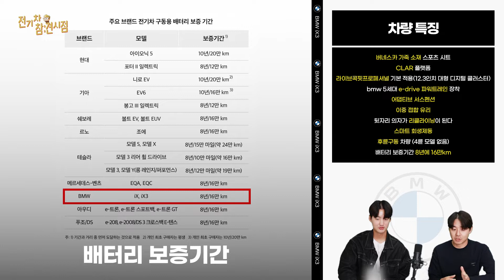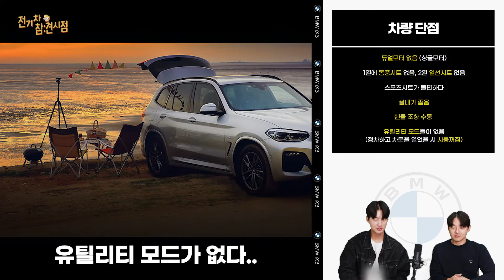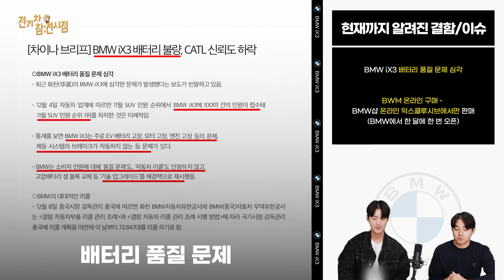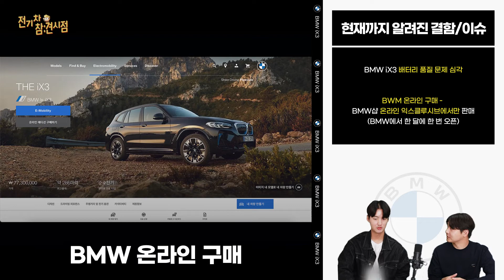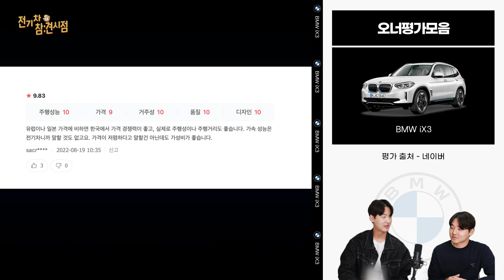X3/X5 장점만 결합한 '새로운 패러다임' BMW iX3 어떤 기능이 있을까? | 전기차 참견 시점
전기차의 특징/단점/이슈에 대해 알아보는 전기차 참견 시점 입니다.
오늘 참견해본 모델은 BMW의 iX3 입니다.
🎥타임라인🎥
00:00 인트로
00:07 차량 기본 정보
02:08 차량 특징
06:30 차량 단점
09:54 현재까지 알려진 결함 및 이슈
11:46 오너평가모음
전기차의 모든 이야기를 담은 채널!
전기차 한잔 ☕️🚗